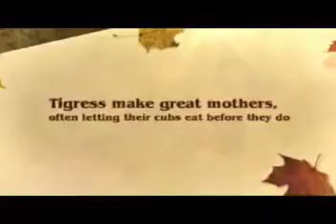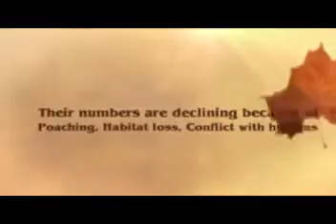tiger facts | best | top | Melbounre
Tiger facts.  Tigers love to swim, they hunt alone, and they are the largest of all the big cats.  Find out more facts about tigers by clicking the link above.  Video made by Kerry from Melbourne